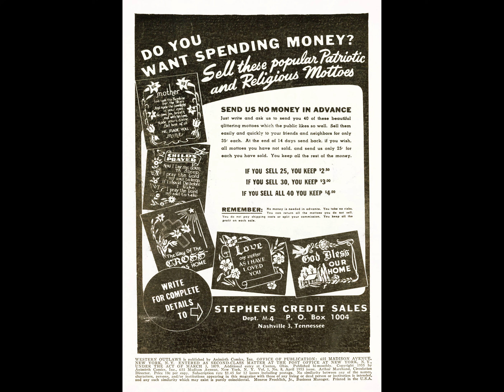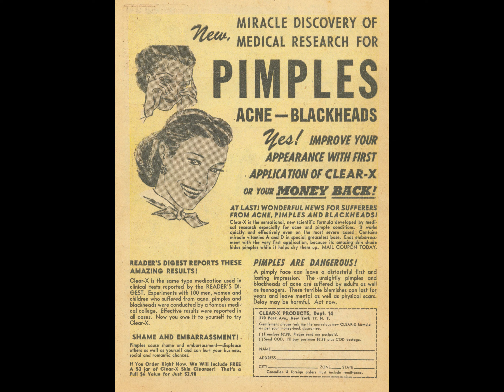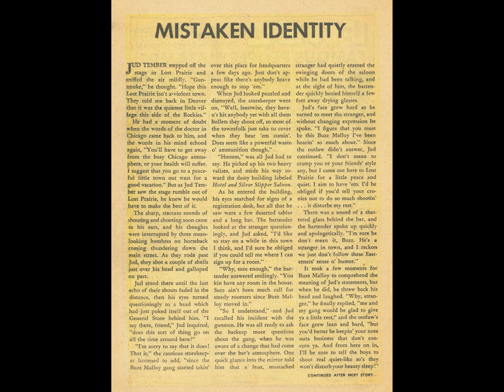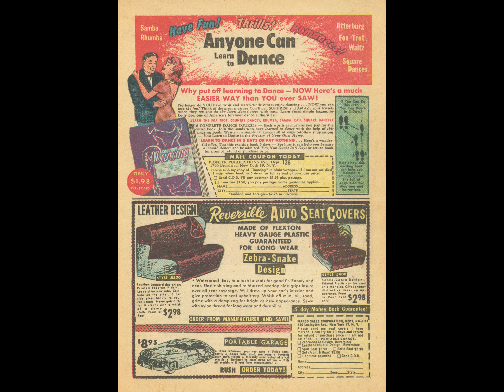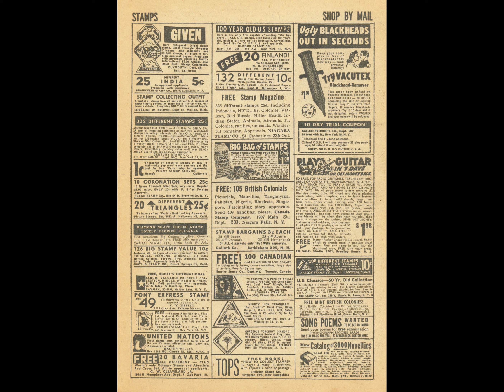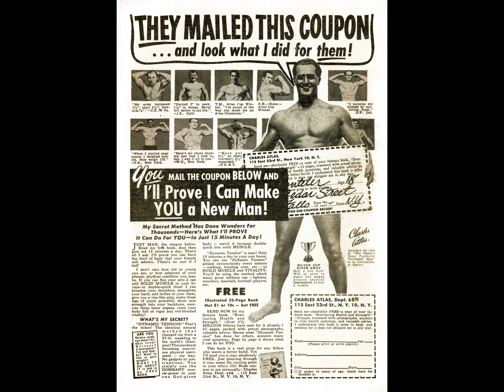Western Outlaws 008 comic book